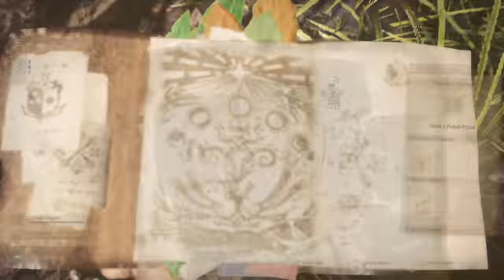Monster Hunter World - XBox X - pukei-pukei